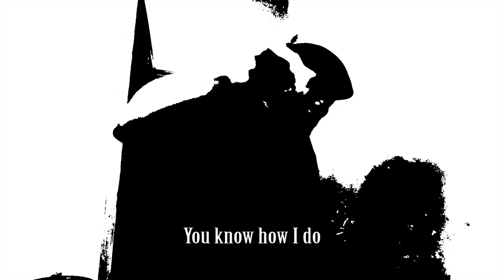BODAK YELLOW - CARDI B| AFRICAN DAD PARODY| YOU ANIMAL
African dad takes on bodak yellow by talented musician cardi b